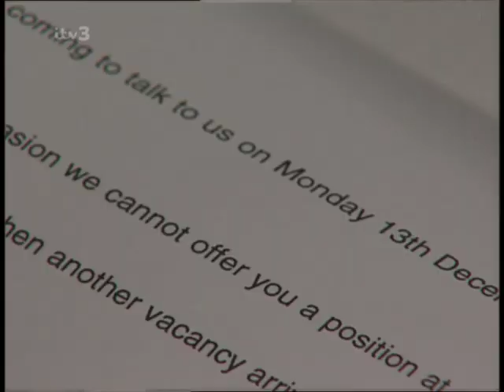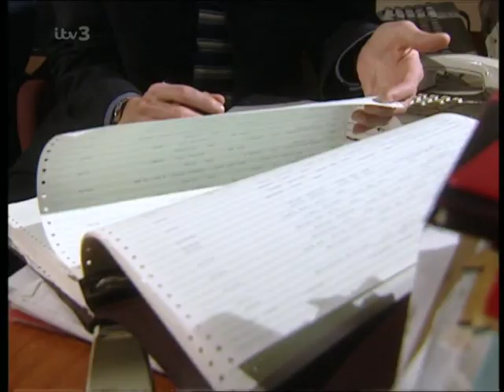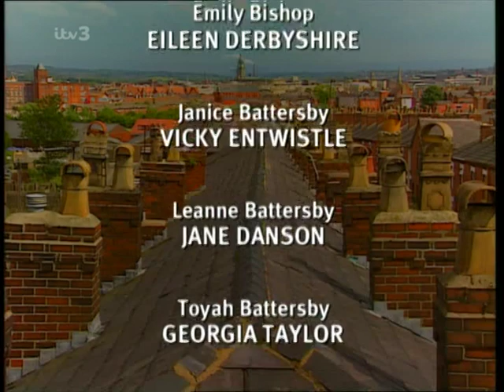Coronation Street 1999 12 15 576p PDTV x264 SS